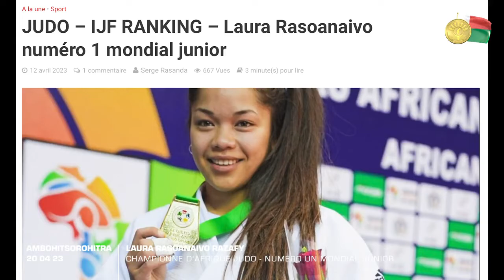FANDRAISANA AN’I LAURA RASOANAIVO, VOALOHANY MANERANTANY AMIN’NY TARANJA JUDO SOKAJY JUNIOR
20 aprily 2023, Lapam-panjakana Ambohitsorohitra :

Nihaona sy nitafa tamin'i Laura Rasoanaivo, Tompondakan'i Afrika eo amin'ny taranja judo sokajy junior latsaky ny 70kg, ny Filoham-pirenena Andry Rajoelina androany tolakandro tao amin'ny Lapam-panjakana Ambohitsorohitra. Voalohany maneran-tany amin'ny sokajy junior latsaky ny 70kg eo amin'ny taranja judo moa ity zatovovavy ity ankehitriny noho ny ezaka lehibe nataony sy ny fikirizany. Hiatrika ny fifaninana ny tompondaka eran-tany izay atao any Qatar  moa tenany amin'ny volana may ho avy izao.